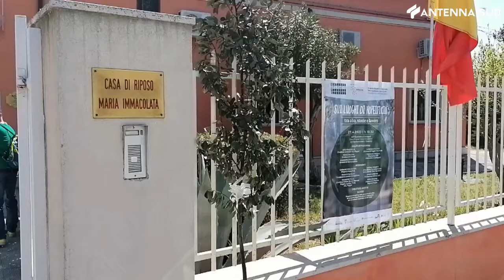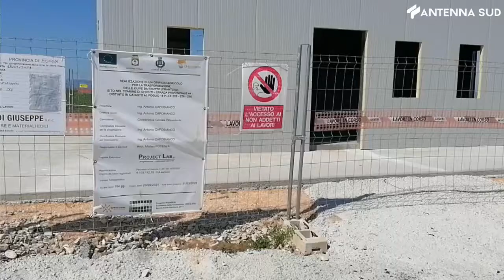29 aprile 2022 - "Hopeificio", quando il lavoro è meglio dei farmaci e fa bene alla salute mentale